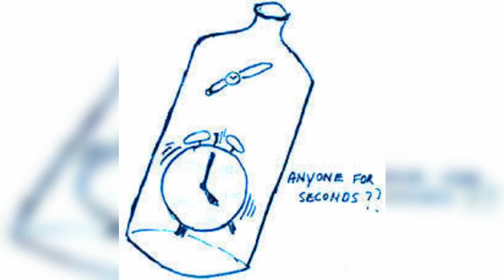Time In A bottle 1974 introduced and with words and music by Jim Croce.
This record was released shortly after Croce's death in an airplane crash and went to #1 for 2 weeks and  12 weeks at top 40.